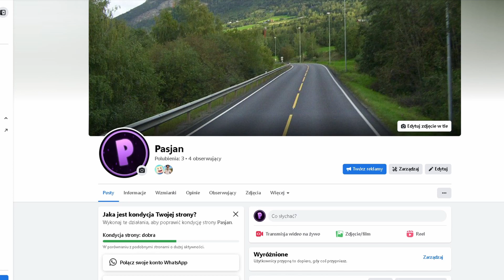Przeróbka Świnki Peppy #21: Randka ze Świnką Peppą XD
Poprzedni film z serii "Przeróbka Świnki Peppy":

 • Przeróbka Świnki ...

Teraz walczymy o 1000 SUBSKRYPCJI!!!